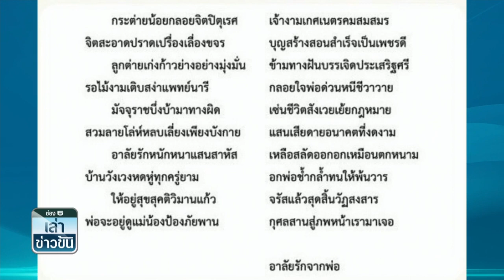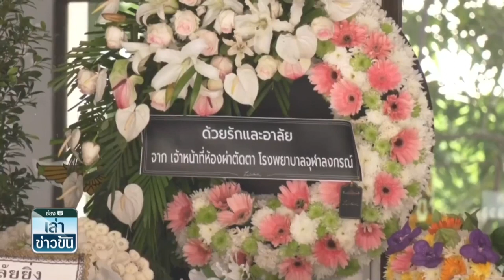หมอภาคย์ ฮีโร่ถ้ำหลวง บวช 30 วัน ได้รับสมญานามหมอแกร่งที่สุดในปฐพี | เล่าข่าวข้น | ช่วง2 | TOP NEWS